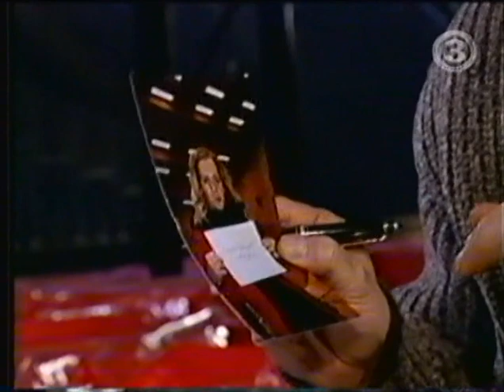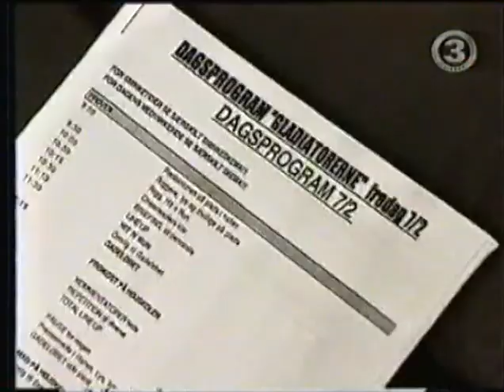TV3 Gladiator HECTOR - Behind The Scenes 2003 Part 3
Gladiatorerne - 2003
Hector
Henning Kristensen
Født 10.04.65
Højde 178 cm, vægt 92 kg